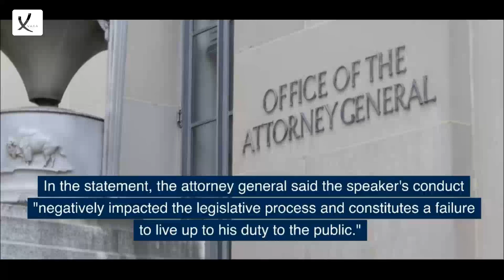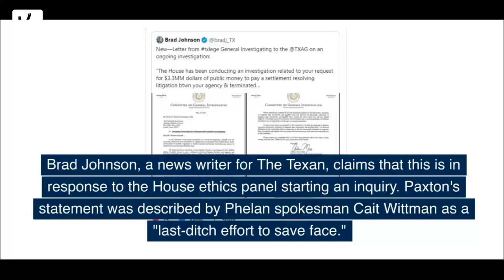State House Speaker Dade Phelan is Asked to Retire by Texas Attorney General Paxton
State House Speaker Dade Phelan is Asked to Retire by Texas Attorney General Paxton Due to His "Apparent Intoxication" - VAXA Post